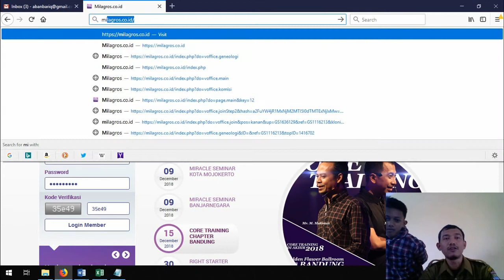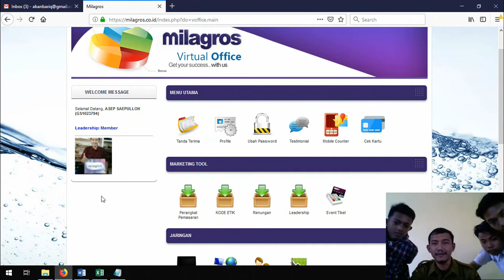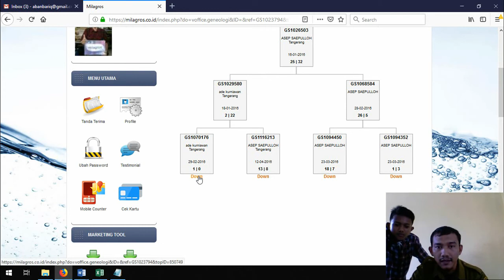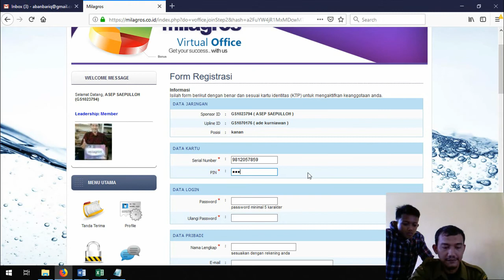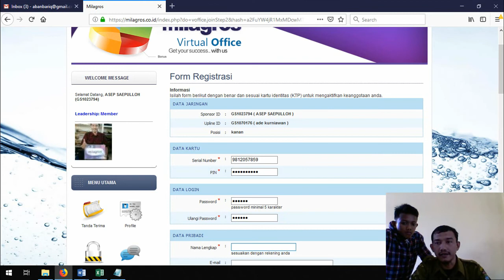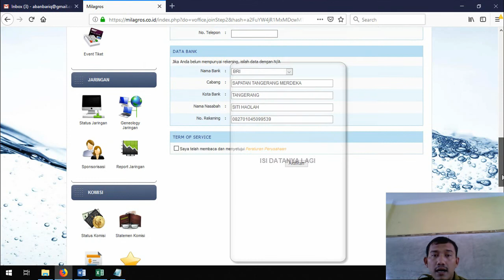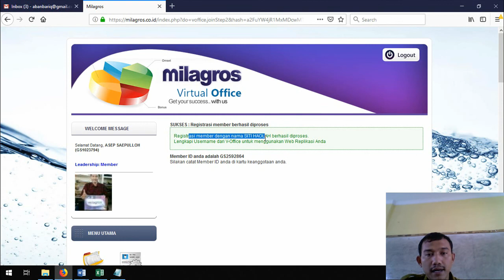CARA DAPET DUIT DARI MILAGROS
Cara ini merupakan cara paling ampuh untuk mendapatkan duit dari milagros, cukup beli 1 dus milagros seharga Rp.350.000,- maka akan mendapatkan 1 ID yang berfungsi sebagai Hak Usaha kita, selanjutnya kita inputkan ID yang baru jika sudah pernah input ID .
ID milagros bisa didapat dari para member-member milagros diluar sana.
jika anda ingin ID milagros bisa comment dibawah ini, nanti saya akan kirim caranya via chat youtube / email